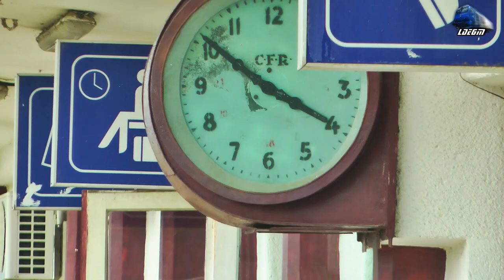Torpila 82-0562-7 & IR366-1"Harghita" Brașov-Budapest Keleti in Gara Ciucea Station 30 December 2018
1:IR366-1"Harghita" - Brasov/Targu Mures - Budapest Keleti - Torpila~LDH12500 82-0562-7 RO-SNTFC

30 December 2018